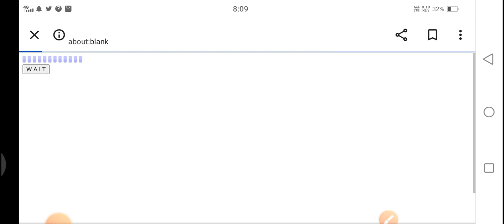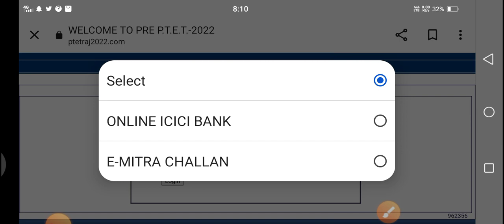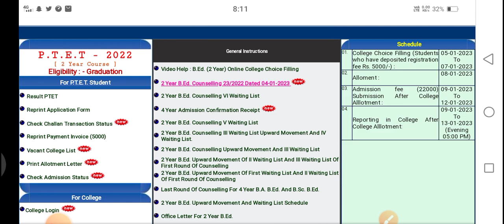PTET college allotment 2022 / PTET cut off 2022 / PTET counselling 2022